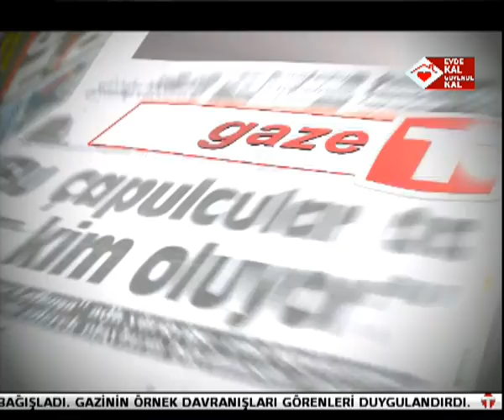9 NİSAN 20 GAZETE P2 TURGAY DENİZ